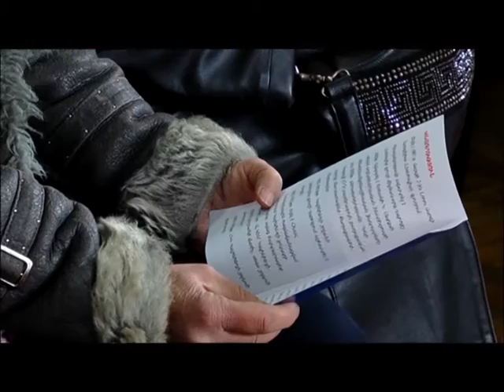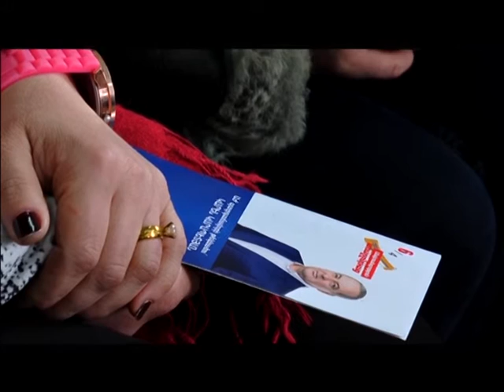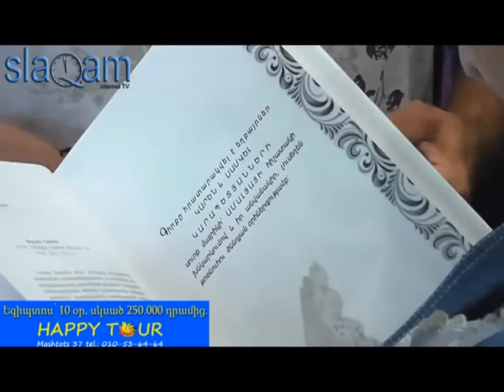18.03.17 Կարեն Կարապետյանը հանդիպել է գրադարանավարների հետ...